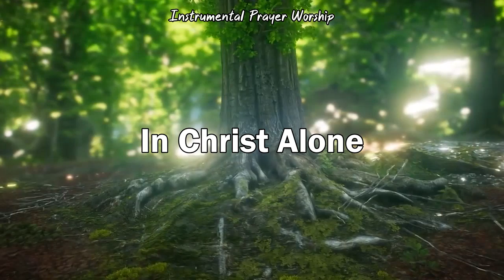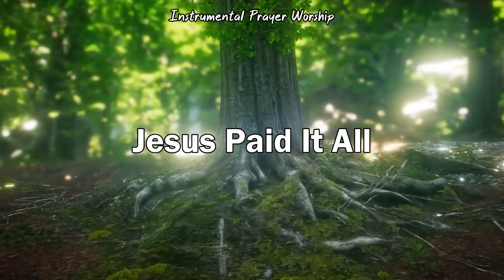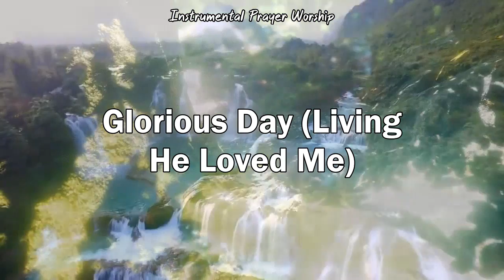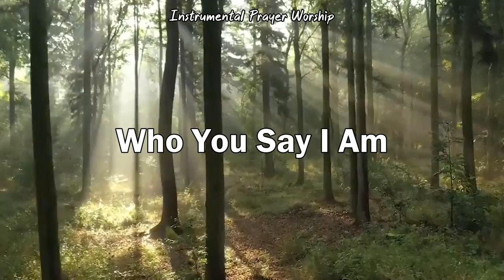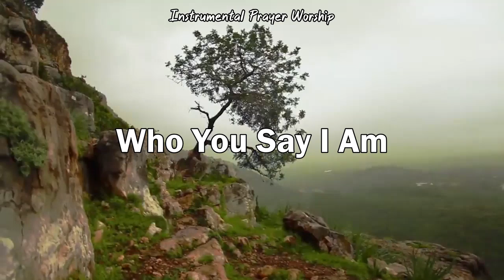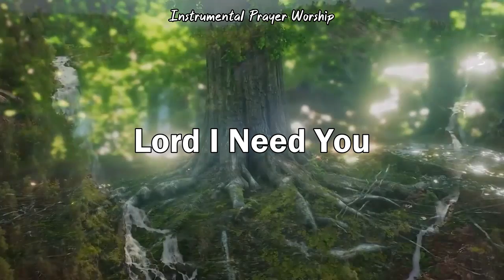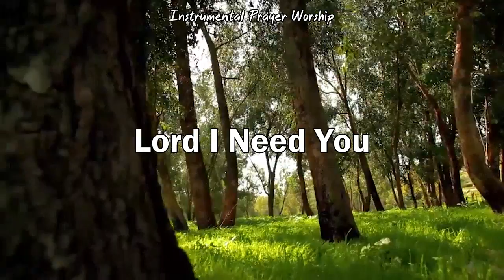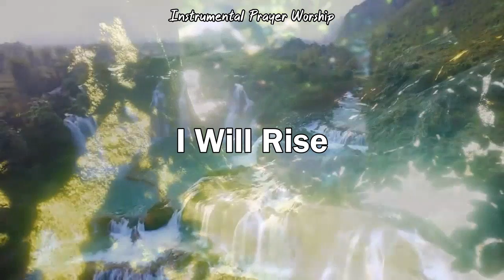JOYFUL MORNING INSTRUMENTAL PRAYER WORSHIP MUSIC BACKGROUND | AWESOME CHRISTIAN PIANO MUSIC 2021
❤️ "May the Lord give strength to his people! May the Lord bless his people with peace."
Psalm 29:11
01. Mighty To Save
02. Our God
03. In Christ Alone
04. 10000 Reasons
05. Jesus Paid It All
06. Glorious Day
07. Good Good Father
08. Glorious Day
09. Forever
10. Who You Say I Am
11. The Lord’s Prayer
12. Great Are You Lord
13. Amazing Grace
14. This Is Amazing Grace
15. Lord I Need You
16. How Great Thou Art
17. I Will Rise
18. Your Great Name
19. King Of Kings
20. Glory to Glory
21. Be Enthroned
22. Take Courage